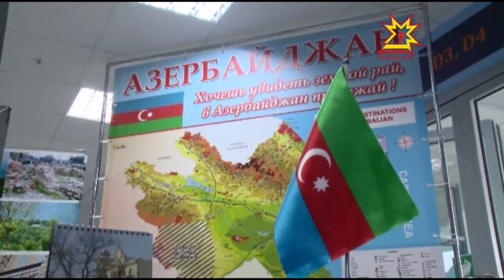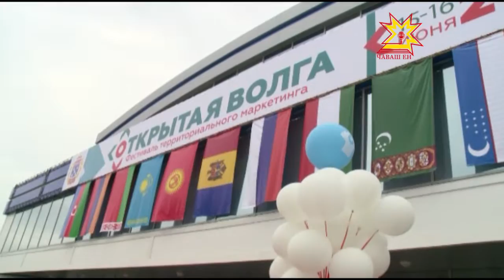«Уçă Атăл» фестиваль уçăлчĕ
Паян Шупашкарта маркетингпа реклама уявĕ уçăлчĕ. «Уçă Атăл» фестиваль - патшалăхсем хушшинчи пысăк калăпăшлă мероприятисенчен пĕри. Паянпа ыран «Шупашкар-арена» пăр керменĕнче, правительство çуртĕнче тата ытти вырăнсенче конкурспа вĕренÿ тата ăслăлăхпа практика  лапамĕсем ĕçлеççĕ.